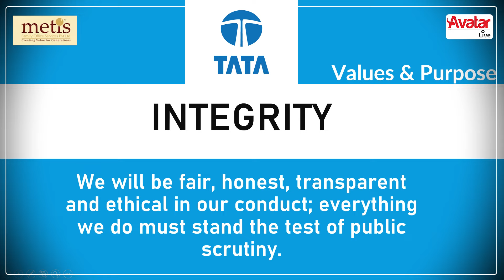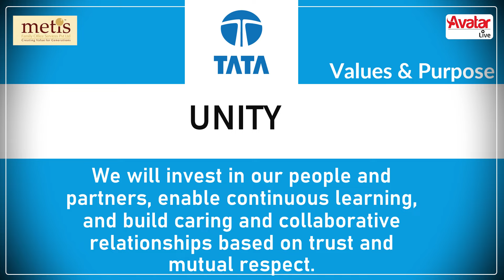Familyயா? Businessஆ? எது first? TATAவின் Values & Code of Conduct metissuresh #13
Family-யா? Business-ஆ? எது ரொம்ப முக்கியம்? TATA Groups எப்படி முடிவு எடுப்பார்கள்? | METIS Suresh | திரைப்பாடம் #13

Hello Viewers! Welcome to Family Business Movie Lessons. In the previous episode, we looked at the history and extensive family structure of India's largest conglomerate, which has business services and products in more than 150 countries across six continents. Yes, it is none other than "TATA Group". We hope you got clarity about their family schedule. Also, we know you are interested in learning the secrets of their success, i.e. business lessons from Tata.

As we have already said, business lessons from Tata cannot be learned in 2-3 chapters. It needs series of episodes. But, we have given it in 2 sections. So, in this episode, Mr. Suresh talks about some key business lessons that every entrepreneur should follow to succeed in their business; How a company should function independently even in the absence of its Promoters; He mentioned the strategy of managing the business with its family members and more.

One can learn many things related to management and core principles and organization of Tata Company which has been operating in India for about 150 years.

So enjoy this full video and share your feedback with us.

 If you have missed to watch the previous episode of Tata, click on the link below, watch and get benefitted:

வணக்கம் பார்வையாளர்களே! திரைப்பாடம் நிகழ்ச்சிக்கு உங்களை வரவேற்கிறோம். முந்தைய எபிசோடில், ஆறு கண்டங்களில் உள்ள 150க்கும் மேற்பட்ட நாடுகளில் வர்த்தக சேவை மற்றும் தங்களின் தயாரிப்புகளை கொண்டு சேர்த்த  இந்தியாவின் மிகப்பெரிய குழுமத்தின் வரலாறு மற்றும் விரிவான குடும்ப அமைப்பைப் பார்த்தோம். ஆம், அது வேறு யாருமல்ல "TATA Group" தான்.  அவர்களின் குடும்ப அட்டவணை  பற்றிய தெளிவு   உங்களுக்கு கிடைத்திருக்கும் என்று நாங்கள் நம்புகிறோம். மேலும், அவர்களது வெற்றியின்  ரகசியங்களை, அதாவது டாடாவிடமிருந்து வணிகப் பாடங்களை அறிந்துகொள்வதில் நீங்கள் ஆர்வமாக இருக்கிறீர்கள் என்பதை நாங்கள் அறிவோம்.

நாங்கள் ஏற்கனவே கூறியது போல், டாடாவிடமிருந்து வணிக பாடங்களை 2-3 அத்தியாயங்களில் கற்று முடிக்க முடியாது. அதற்கு தொடர் அத்தியாயங்கள் தேவை. ஆனால், அதை 2 பிரிவுகளாக வழங்கியிருக்கிறோம். எனவே, இந்த அத்தியாயத்தில், திரு. சுரேஷ் அவர்கள்  ஒவ்வொரு தொழில்முனைவோரும் தங்கள் தொழிலில் வெற்றியடைய கடைபிடிக்க வேண்டிய சில முக்கிய வணிகப் பாடங்களைப் பற்றி பேசுகிறார்; அதன் Promoters கள் இல்லாத நிலையிலும் ஒரு நிறுவனம் எவ்வாறு சுதந்திரமாக செயல்பட வேண்டும்; பிஸ்னஸை  அதன் குடும்ப உறுப்பினர்களுடன் நிர்வகிப்பதற்கான உத்தி மற்றும் பலவற்றை குறிப்பிட்டுளார்.

இந்தியாவில் சுமார் 150 ஆண்டுகளாக செயல்பட்டு வரும் டாடா நிறுவனத்தின் நிர்வாகம் மற்றும் முக்கிய கோட்பாடுகள்  மற்றும் அமைப்பு சார்ந்த பல விஷயங்களைக் கற்றுக்கொள்ளலாம்.

எனவே இந்த  முழு வீடியோவையும் கண்டு பயனடைந்து  உங்கள் கருத்துக்களை எங்களுடன் பகிர்ந்து கொள்ளுங்கள். இந்த வீடியோவை உங்கள் நண்பர்கள் மற்றும் குடும்பத்தினருடன் பகிர்ந்து கொள்ள மறக்காதீர்கள். நன்றி!

Timecode:

00:00 - Preview
00:45 - Introduction
01:30 - Overview of Tata Group
03:00 - Primary reason for Tata's success
04:45 - Crisp review of their core values
09:00 - Tata’s Code of Conduct
14:18 - Lesson 1: Larger Purpose; Larger Good
14:44 - Lesson 2: Basis of values and Patience
16:20 - Lesson 3: Customer connects through trust
17:30 - Lesson 4: Creating professional entrepreneurs
20:49 - Lesson 5: Business first; Family next
22:04 - Lesson 6: External support system
24:52 - Lesson 7: Financial discipline
26:50 - Conclusion